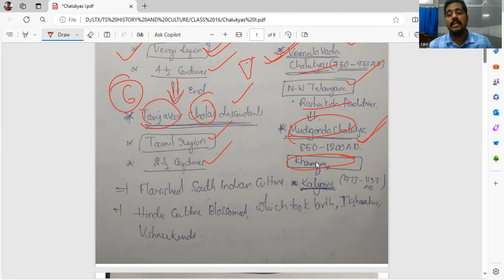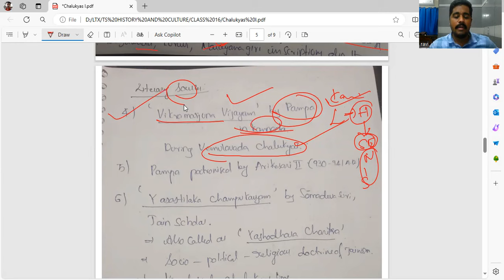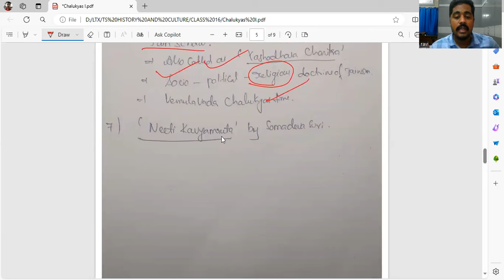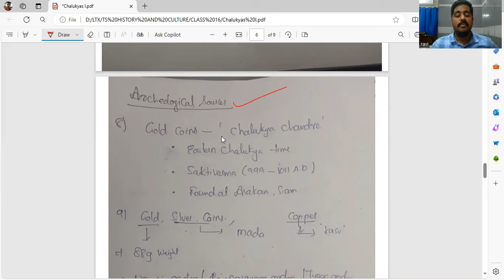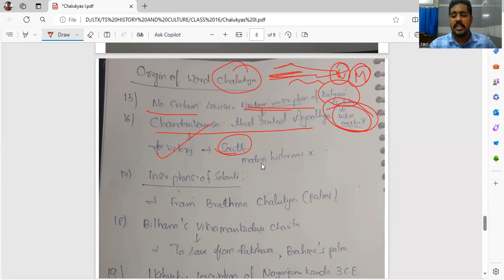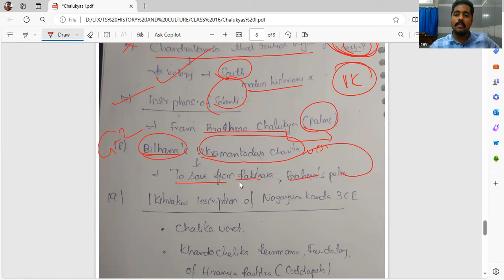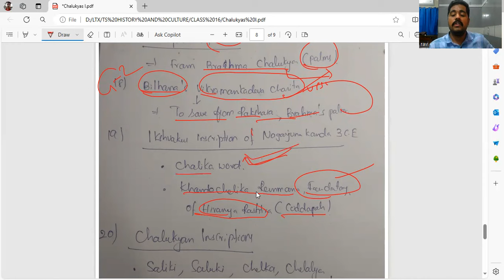Telangana Culture : Class 16 | CHALUKYAN DYNASTY 1 | TSPSC | Group I & 2 | By Ravikanth Sir